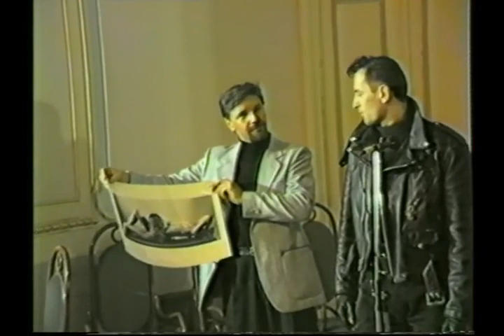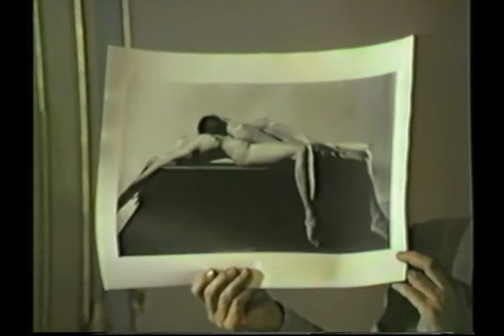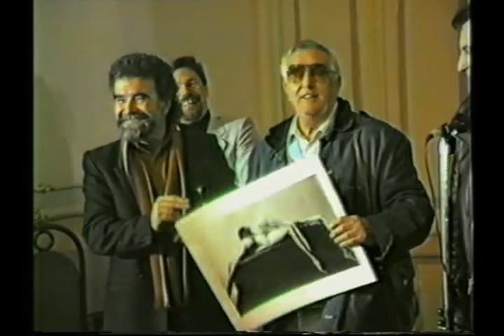Lupino HNK Split 22.12.1986.